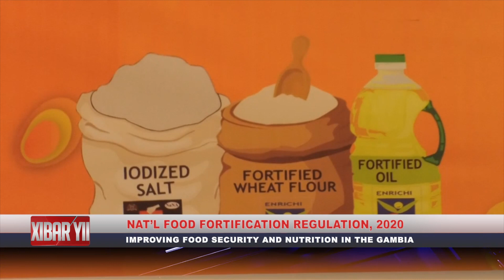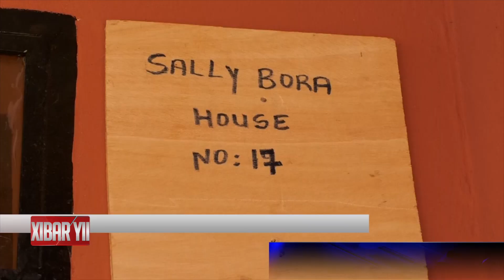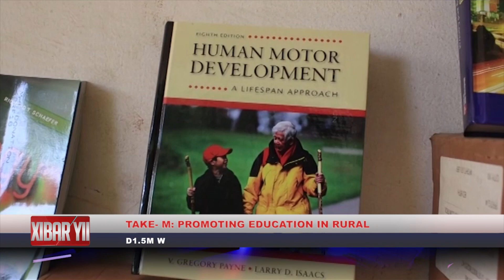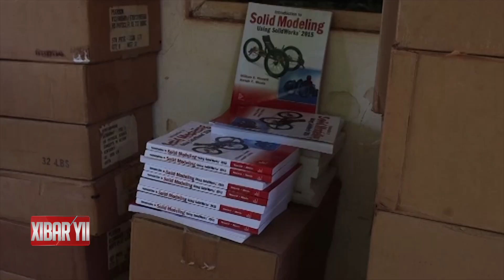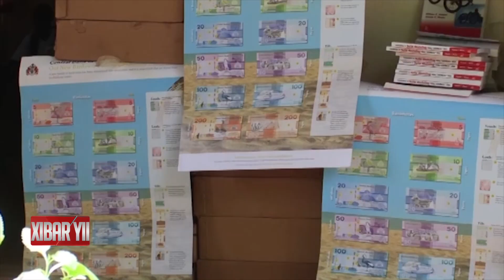QTV NEWS IN WOLLOF 08.07.2021